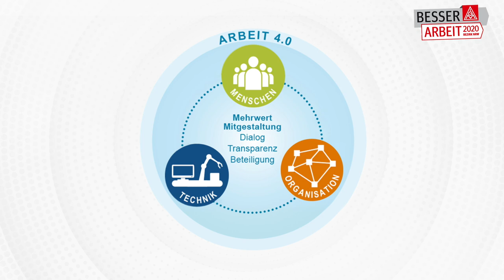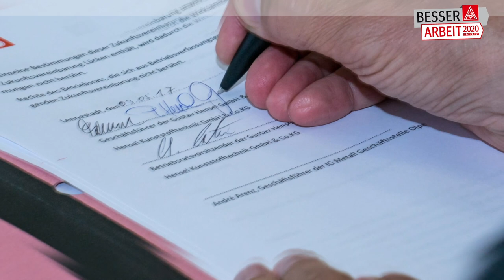Hensel - Technikeinführung vom Mensch her denken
Die Firma Hensel aus Lennestadt ist einer der mittlerweile 60 Arbeit 2020-Betriebe, in denen die Betriebsparteien mit den Beschäftigten die Einführung digitaler Technologien gemeinsam gestaltet haben. Auf die Veränderungen müssen die Beschäftigten vorbereitet werden. Der Dreiklang Mensch, Organisation und Technik bildet die Basis für gelungene Veränderungsprozesse. Auch der Betriebsrat muss seine Arbeit neu organisieren.